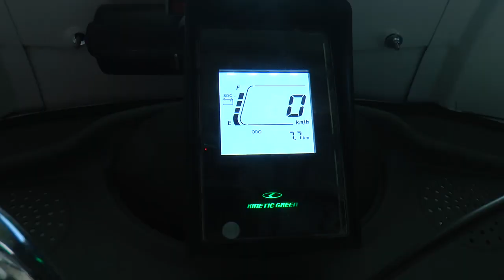protest in akhnoor for new